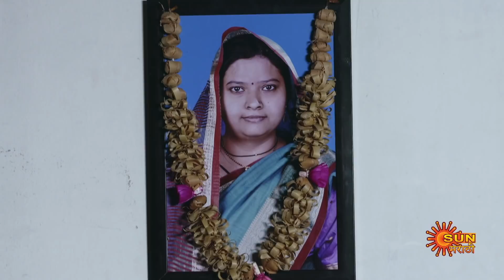Abhalachi Maya - Full Episode | 17 march 2022 | New Marathi Serial | Sun Marathi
Abhalachi Maya: Siblings, Jaydev and Ambika, who lose their parents at a young age, will go to any lengths for each other. Can they keep their bond alive even after each other's marriage?  Follow the stirring tale of this doting brother and sister.